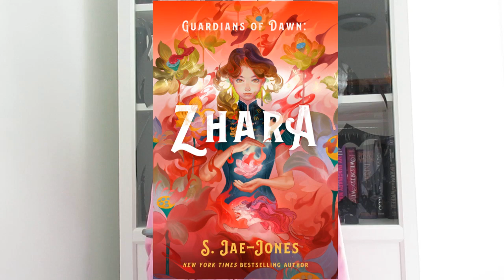BOOK FALL TAG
Hey everyone! In this video, we'll doing the book fall tag! Hope you enjoy!